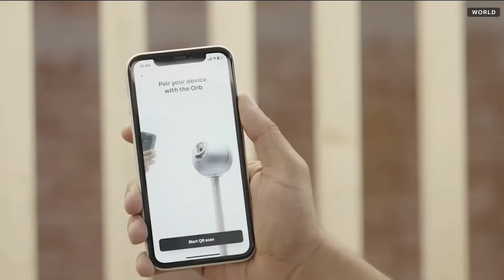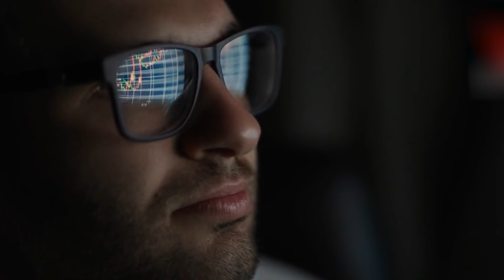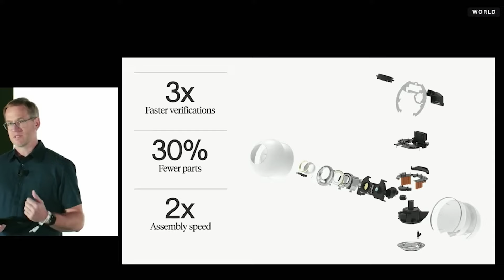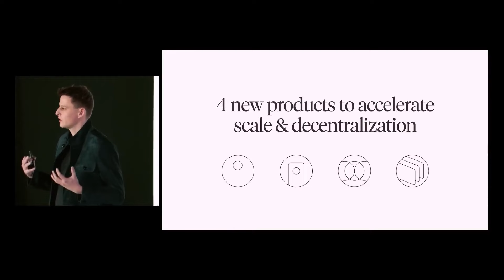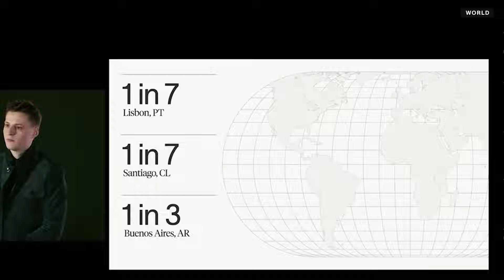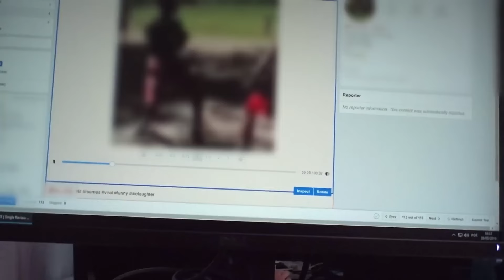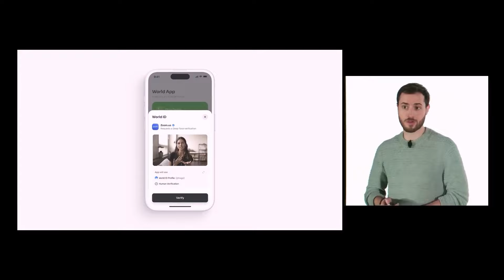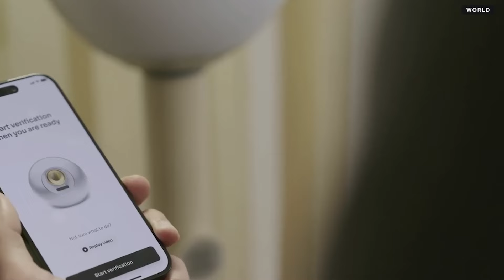Sam Altman’s NEW Eye-Scanning Orb Will Change The World Forever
Why does Sam Altman’s new eye-scanning orb have the potential to transform our world? This video dives into the fascinating world of Altman’s ambitious Worldcoin project and its cutting-edge “Orb” technology. Imagine a world where identity verification and financial transactions happen through a single, seamless scan—no passwords, no traditional ID systems. This concept could reshape everything we know about personal security and the future of finance.

In this video, we’ll explore how the Worldcoin Orb works, the powerful technology behind it, and why it’s generating global conversations on privacy and data. What makes this eye-scanning device so unique? We’ll cover its uses, the vision Altman has for a new kind of universal basic income, and what it could mean for individuals everywhere, especially in developing countries.

But the Orb’s reach doesn’t end with convenience. We’ll discuss both the benefits and the critical concerns around privacy and surveillance, as well as the ethical debates sparking within tech and policy circles. Is it a way to empower people financially, or does it signal a new level of data dependency?

So, is Altman’s Orb the key to a fairer digital future, or does it raise more questions than answers? Watch now to see how this new technology may influence everything from banking to identity—and maybe even democracy.

ai.uncovered.official